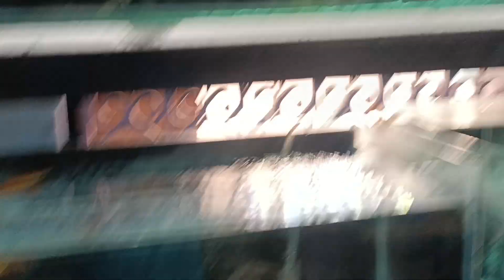Christmas 🎁 offer price pets and plants#aquarium # fishtank pudukkottai in Tamil